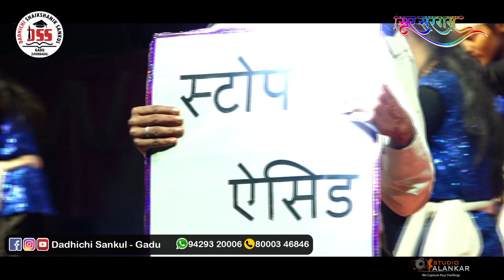Apple Education System-Gadu II Annual Day Celebration 2020 II By STUDIO ALANKAR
Apple Education System-Gadu
Nursery,# L.K.G,# U.K.G
# STD-1 TO 8
# English Medium School -GADU

TO-Gadu,Om Shanti Nagar Khera Road
TA-Maliya, Di-Junagadh,362255
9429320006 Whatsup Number